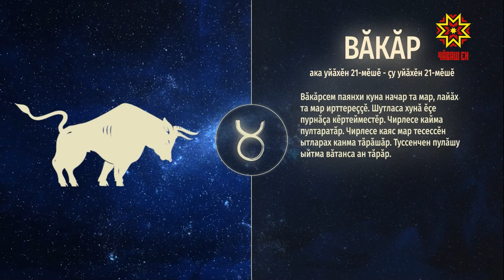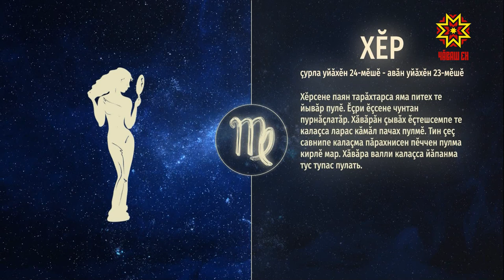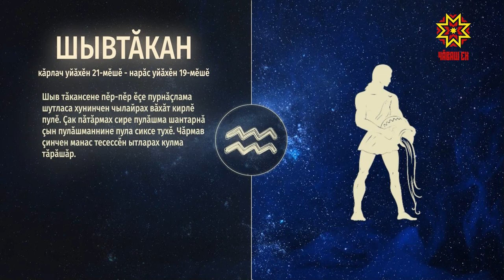Ир пулсан. Выпуск 19.12.2019